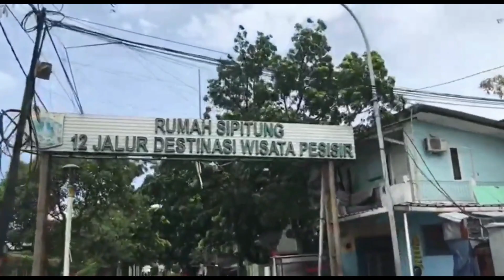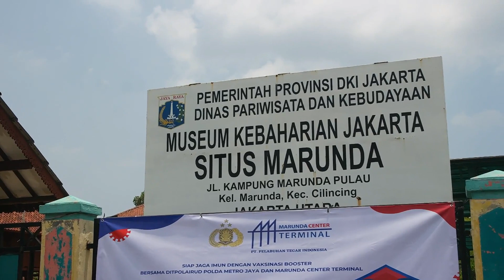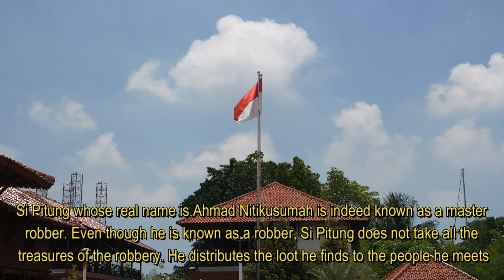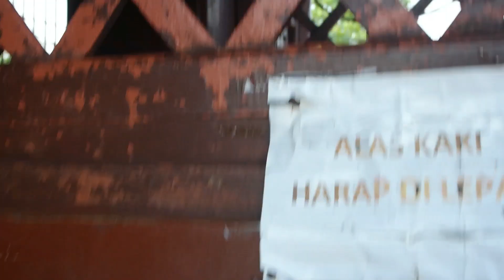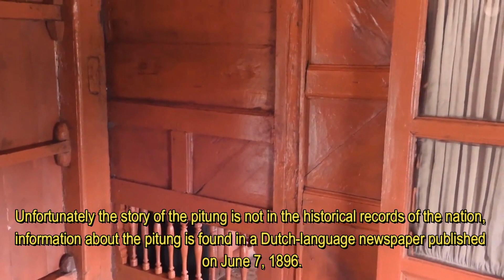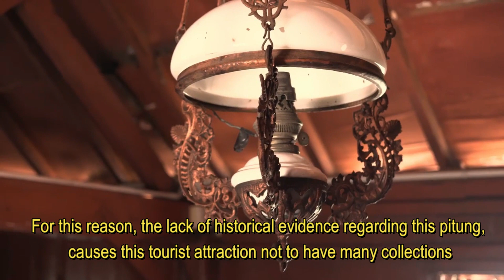RUMAH SIPITUNG DI MARUNDA||WISATA KE SITUS TOKOH LEGENDARIS BETAWI||JAKARTA CITY TOUR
Mengunjungi Rumah Si Pitung, Legenda Dari Betawi
Menggungkap misteri rumah si pitung historis pahlawan betawi
Rumah Si Pitung Marunda

Daerah Khusus Ibu Kota Jakarta merupakan saksi sejarah berdirinya republik ini, banyak tempat tempat yang bersejarah di Jakarta yang patut untuk dikunjungi untuk menambah pengetahuan dan wawasan kita.
Si Pitung adalah seorang tokoh betawi yang hidup di tahun 1800 an yang melegenda, sebagai simbol perjuangan san perlawanan masyarakat betawi terhadap kolonial Belanda
Si Pitung yang mempunyai nama asli Ahmad Nitikusumah memang dikenal sebagai perampok ulung, Meski dikenal sebagai perampok, Si Pitung tidak mengambil semua harta perampokan. Ia membagikan hasil rampokan yang kepada rakyat yang ditemuinya
Karena ini masyarakat  yang menjulukinya sebagai "Robin Hood" Betawi
Jadi Si Pitung ini dianggap pemberontak oleh Belanda, tetapi bagi masyarakat Betawi dianggap pahlawan
Dahulu rumah ini adalah milik saudagar kaya dari bugis bernama H Syaifiudin yang ceritanya merupakan sahabat si pitung dimana rumah ini merupakan tempat persembunyian sipitung dari pencarian kompeni belanda.
Sayang sekali kisah sipitung ini tidak ada dalam catatan sejarah bangsa, informasi tentang sipitung ini terdapat dalam koran berbahasa belanda yang terbit tanggal 7 Juni 1896.
Untuk itu minimnya bukti sejarah mengenai sipitung ini, menyebabkan objek wisata ini tidak banyak memiliki koleksi
Rumah ini menjadi museum dan masuk dalam cagar budaya, Kompleks rumah bergaya Bugis ini terdiri dari tiga bangunan, yang pertama adalah Rumah Si Pitung dan dua yang terakhir berfungsi sebagai musala, toilet, dan kios. Rumah Si Pitung buka setiap hari dari jam 8 pagi sampai jam 5 sore, dan tiket masuk relatif murah!
Cukup sekian video kita kali ini, Dari tempat wisata Rumah Sipitung di kawasan Marunda kami sampaikan sampai ketemu lagi pada video kami yang dari CM jalan jalan.

Menelusuri Jejak Si Pitung,
Pendekar Sakti dari Tanah Betawi,

Kutipan Footage video :
Title                          :     Marunda Jakarta Utara
Channel                  :      Rendra Salman